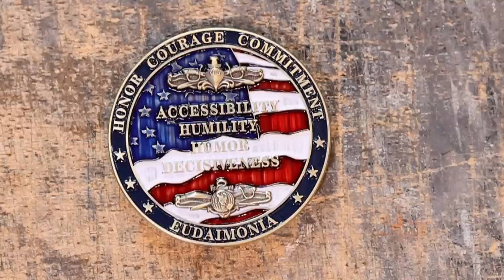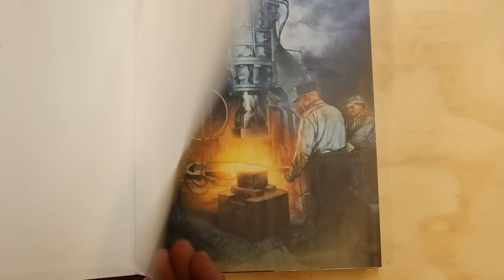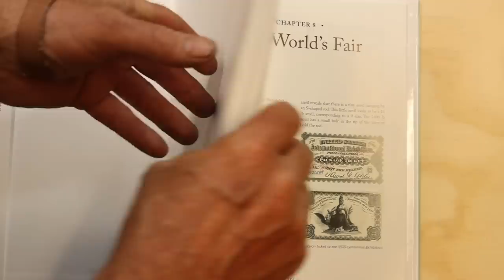The Odds and Ends of Shop work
Little projects and little distractions in the blacksmith shop can sometimes keep you from working on the larger projects.  But drifting from one small job to the next is still forward progress and work the needs to be done.  This sort of shop drift can also be a pleasant way to spend time in any workshop.

Mailing address:
Black Bear Forge

Below you will find useful links that will help you in your journey as a blacksmith.

Blacksmithing and related activities can be hazardous.  These videos are not a substitute for competent professional instruction.  Your safety is your sole responsibility.  Always use appropriate safety equipment including eye and ear protection when working in the shop.  Follow manufactures safety guidelines for the use of all equipment.  In the event something shown in one of these videos seems unsafe, it is up to you to make the appropriate changes to protect yourself.t yourself.